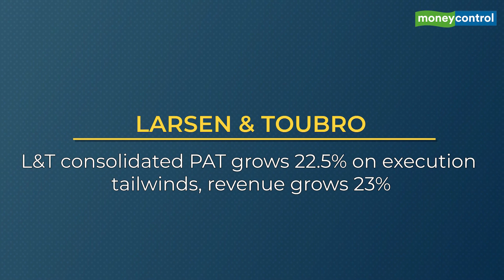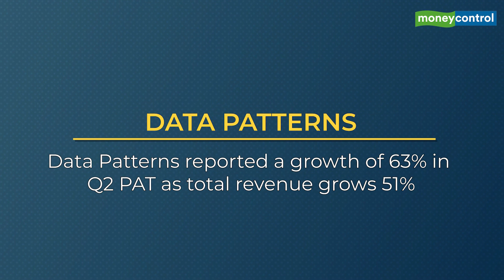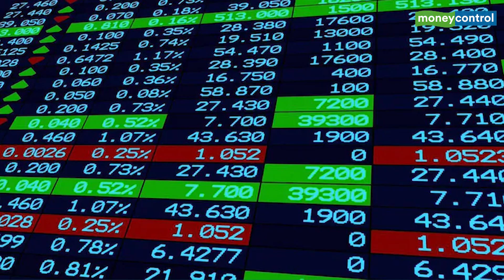Sun Pharma, Larsen & Toubro, & Castrol India: Top Stocks To Watch On November 01, 2022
These are the stocks that will possibly be in the spotlight during trading hours on November 01st, Tuesday. We explain the reasons why these stocks are buzzing before the Opening Bell and the factors that could come into play in trade. Check out this curated list of buzzing stocks from the Moneycontrol markets team and why they are in the news.